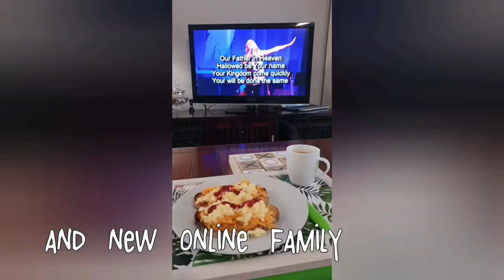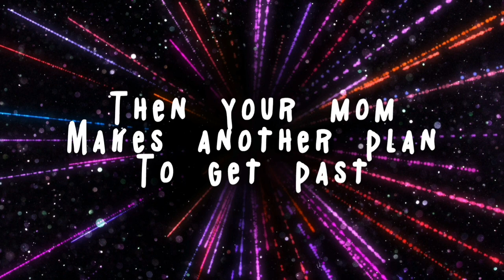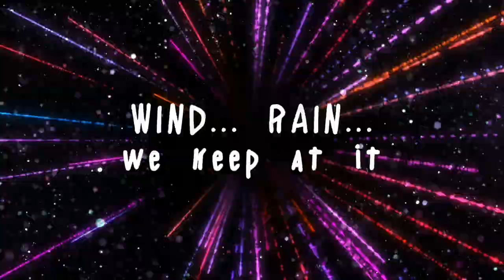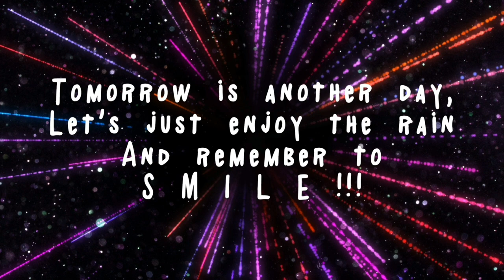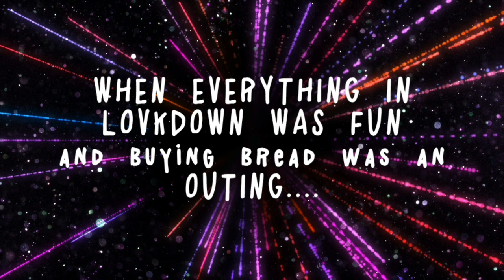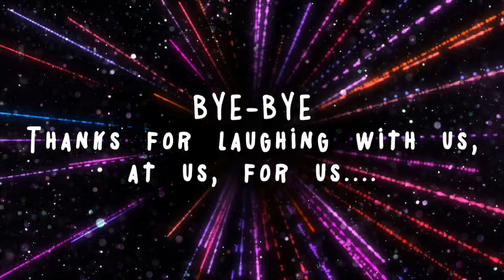Day 100: Bloopers, 100 DAYS in LOCKDOWN (CFC Durbanville)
When lockdown started 100 days ago in South Africa, we went from being pastors, elders & life group facilitators to individually each becoming social media managers, videographers, photographers, sound engineers, lighting specialists and online ministers.

From never recording Sunday Services to moving to online only, it's been a rough start. Not only were we super uncomfortable moving in behind a camera, we are also Afrikaans, making English for online services interesting to say the least. 😆

Laugh with us, for us, at us. The Bible says "laughter is good as medicine". Enjoy 😄🤣